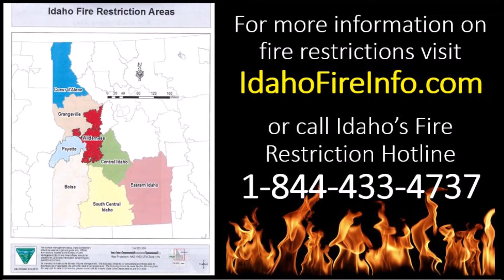Idaho BLM Stage 2 Fire Restrictions